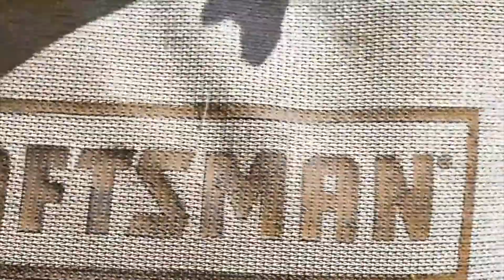✅ Bosch Rasenmäher AdvancedRotak 750 Rasenflächen bis 750 m²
🥇In diesem Video geht es um ✅ Bosch Rasenmäher AdvancedRotak 750 Rasenflächen bis 750 m²
Außerdem könnt ihr euch hier das aktuelle Angebot sichern!👌🏼 ✅ *Hier geht's zum besten Angebot